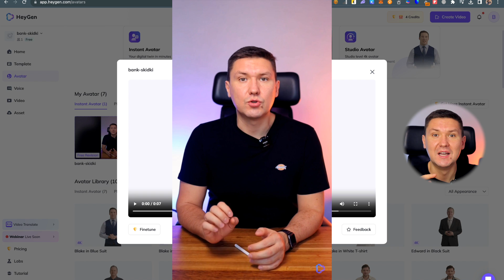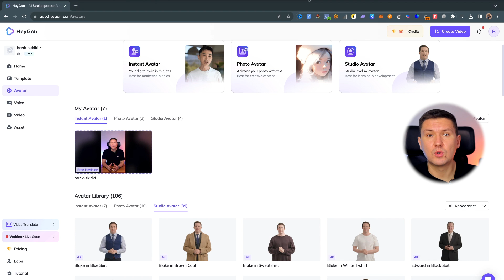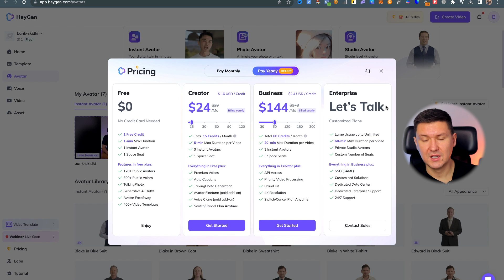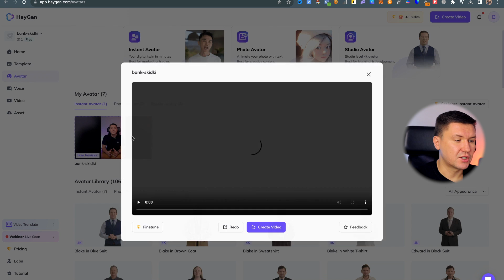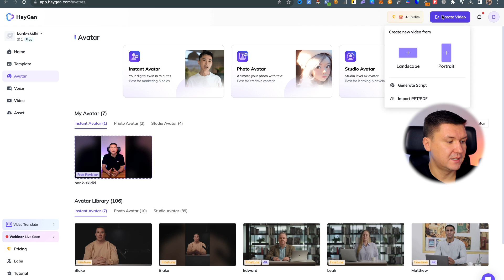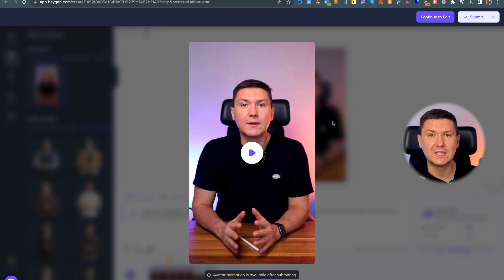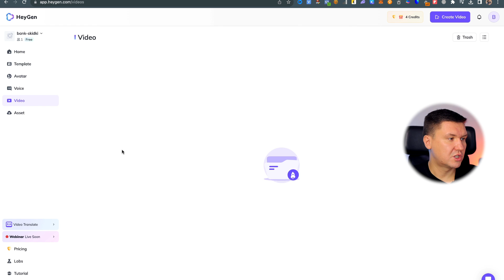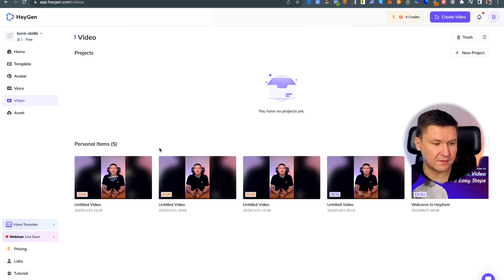Heygen AI Avatar – Как Создать Цифровой Аватар для YouTube, Reels или TikTok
Привет, я Игорь Зуевич! В этом увлекательном видео я покажу вам, как можно создать своего персонального цифрового аватара для съемки видео в Reels и на YouTube. Вы узнаете:

- Как использовать приложение Heygen AI Avatar для создания уникального аватара.
- Шаг за шагом: процесс создания аватара с нуля.
- Советы и трюки для максимальной эффективности и креативности.

Это видео идеально подойдет для тех, кто хочет добавить новизну в свои видеоблоги или просто экспериментировать с новыми технологиями. Не пропустите мои рекомендации по оптимизации вашего цифрового аватара для лучшего взаимодействия с аудиторией!

00:02 Игорь Зуевич демонстрирует свой цифровой аватар.
00:06 Объясняет, как создавать цифровых помощников, таких как цифровой аватар, для создания контента на различных платформах.
00:23 Отмечает, что следующее видео может быть снято цифровым аватаром.
00:32 Использует приложение сайта Heygen для создания аватаров.
00:43 Обсуждает различные приложения для создания аватаров, особенно Heygen, который работает с визуальным сходством и голосом.
01:01 Объясняет, как Heygen анализирует голос пользователя для создания цифрового аватара.
01:03 Упоминает свой Telegram канал и желание перевести текстовые посты в видеоформат.
01:39 Говорит о процессе регистрации в Heygen и использовании VPN для доступа.
02:05 Обсуждает бесплатные и платные тарифы в Heygen, включая создание аватаров и доступ к базе других аватаров.
02:49 Рассказывает о своем опыте регистрации и первых шагах в использовании Heygen.
03:15 Показывает процесс создания аватара в Heygen.
04:56 Обсуждает сложности при создании аватара, включая необходимость качественного света и высокого разрешения изображения.
05:36 Подчеркивает важность качественной записи для создания аватара и рекомендует использовать качественные камеры.
06:20 Рассказывает, как он загрузил свое видео на Heygen для создания своего аватара.
07:08 Объясняет, как Heygen анализирует движения и голос для создания более реалистичного аватара.
07:38 Упоминает процесс подтверждения видео на английском языке для создания аватара.
08:00 Показывает, как выглядит его сгенерированный аватар в Heygen.
08:29 Демонстрирует, как создать видео в Heygen, выбирая шаблоны и вводя текст для аватара.
09:28 Объясняет, как можно использовать разные языки для аватара и как загружать инструкции для аватара.
09:58 Объясняет, что Heygen не предоставляет возможность просмотра превью созданного видео, требуя его выгрузки.
10:09 Демонстрирует редактор Heygen, позволяющий добавлять текст и элементы к видео.
10:48 Рекомендует использовать базовые функции Heygen для создания видео, а затем редактировать его в других приложениях.
11:00 Показывает одно из своих видео, созданное с помощью Heygen.
11:22 Отмечает, что видео Heygen можно использовать как часть более обширных проектов.
12:08 Обсуждает потенциал использования цифровых аватаров для создания контента и автоматизации процесса.
12:42 Призывает зрителей подписаться на его Telegram канал для дополнительной информации о создании цифровых помощников на основе ИИ.